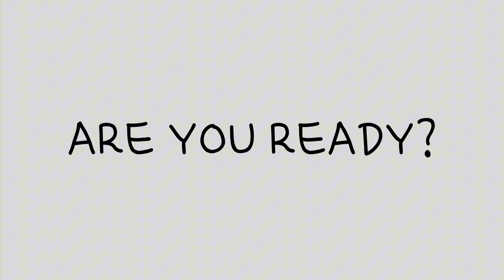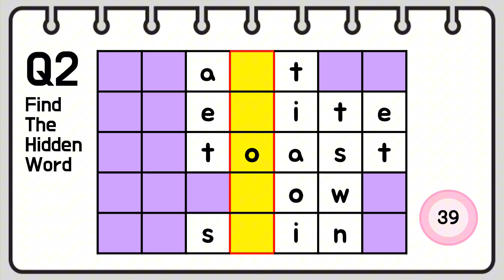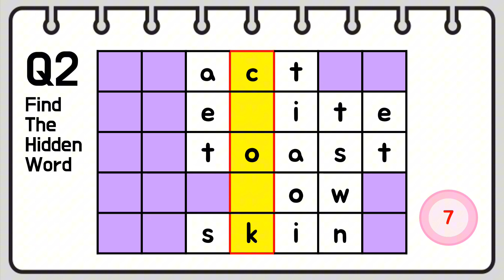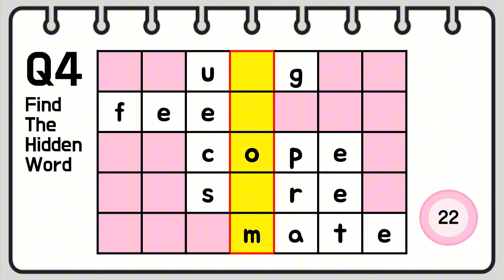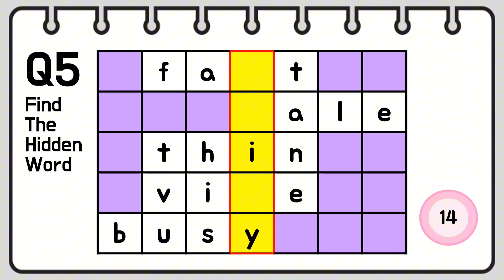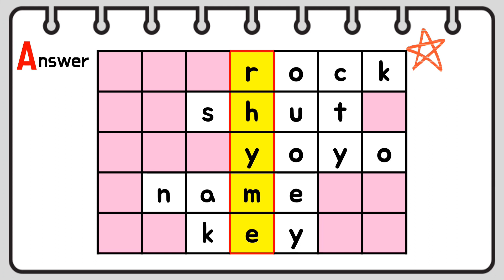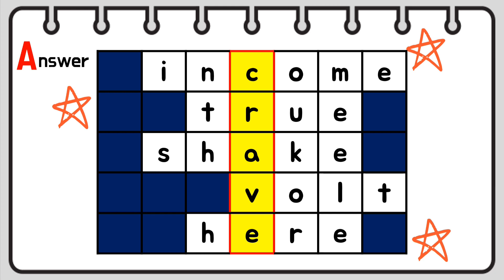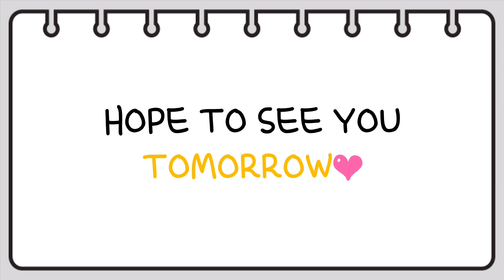You have to correct at least 3 qeestions in order to enhance your brain power | Guess the Game Quiz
Do you exercise every day for your health?
The brain needs daily exercise too! Word search puzzles are a great way to stimulate your brain.
Our video is ready to boost your brain. Are you ready? Let's exercise together!

Quiz for advanced players. Use the timestamp below to play the game:
🔶 Order 🔶
00:00 Start
00:03 How to play
00:20 Game 1
01:22 Game 1 answer
01:31 Game 2
02:32 Game 2 answer
02:43 Game 3
03:46 Game 3 answer
03:54 Game 4
04:58 Game 4 answer
05:06 Game 5
06:10 Game 5 answer
06:18 Game 6
07:21 Game 6 answer
07:29 Game 7
08:32 Game 7 answer
08:41 Game 8
09:45 Game 8 answer